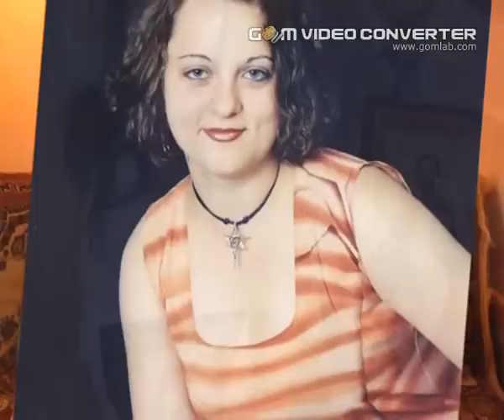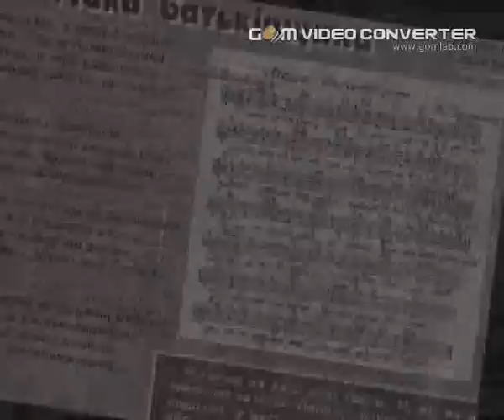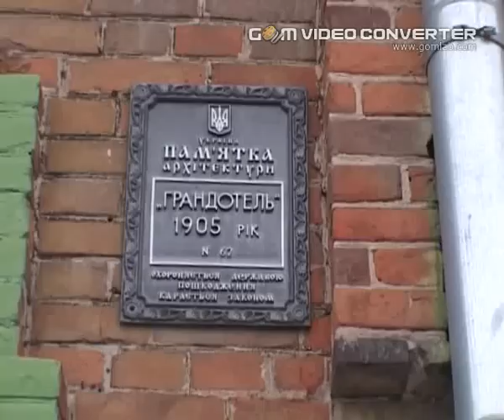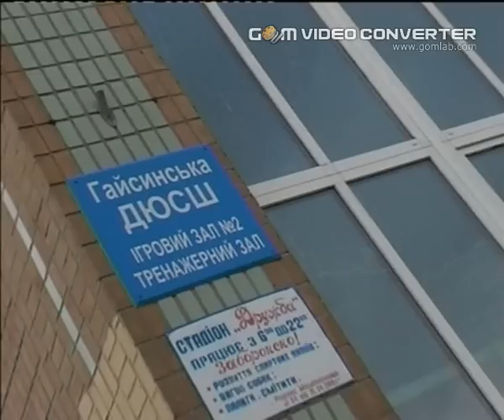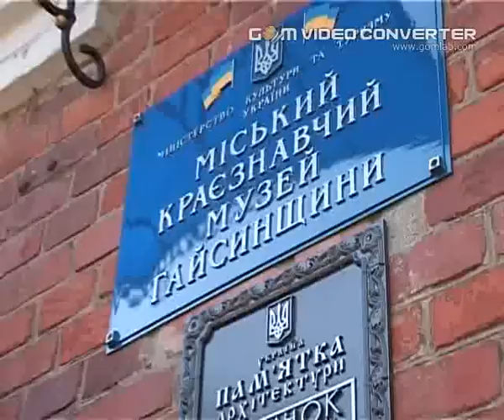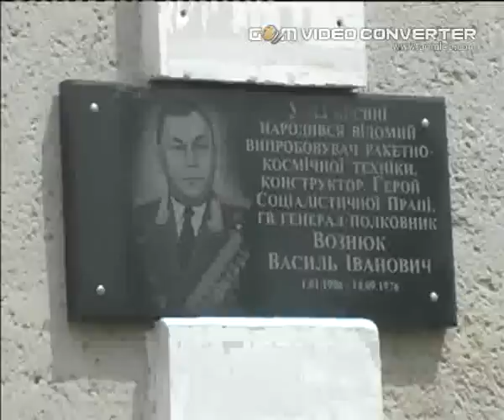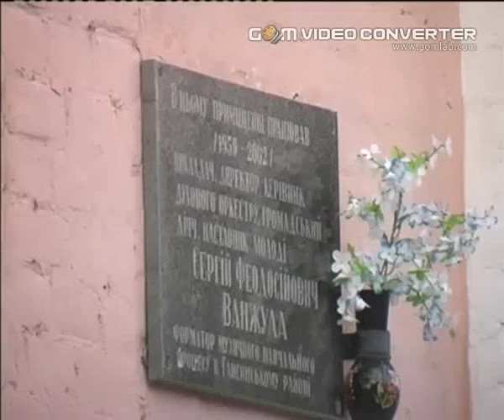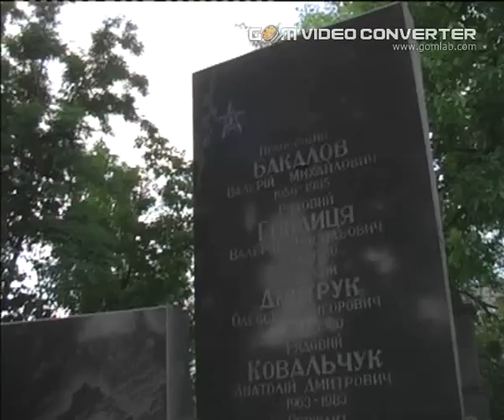Отзовитесь, одноклассники г. Гайсин ч.2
Видео посвящается выпускникам школы №1 1975   г. Гайсин ч.2